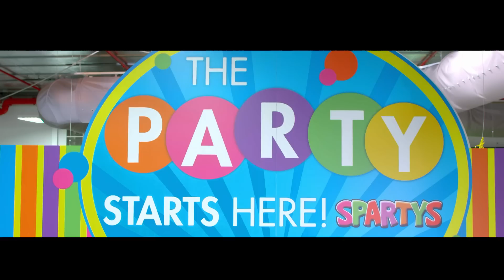Halloween at Spotlight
At Spotlight, we're the home of Halloween! Throw the perfect party, create the creepiest costume, or decorate a devilish cake with our huge Halloween range!

Visit the official Spotlight YouTube channel for more videos. Here you'll find the ideas you need to entertain, create and have fun with your kids